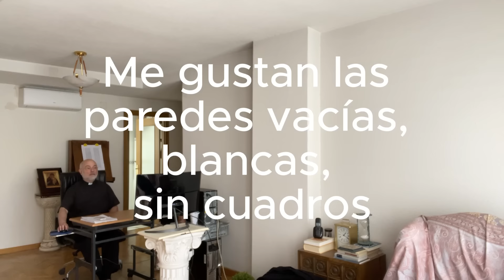El apasionante proceso por el que me preparo el almuerzo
Comentarios personales e intrascendentes de mi vida.  Un canal donde comparto cosas de mi vida ordinario, también pensamientos, para aquellos que tengan la paciencia de verme y escucharme.
Así los que me leen podrán asomarse a otra faceta del autor. Mis libros se pueden descargar gratis en este link:
Acabo diciendo que este es mi blog oficial, el blog del padre Fortea (José Antonio Fortea Cucurull) a partir de octubre de 2023, hay otro escrito en este link: